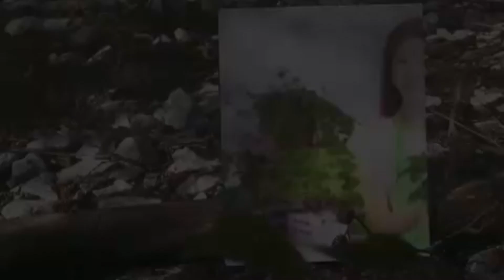دمعة الطفل من افضل نباتات ممكن اكثر منها في فصل الشتاء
لاتنسو الإشتراك في قناتى